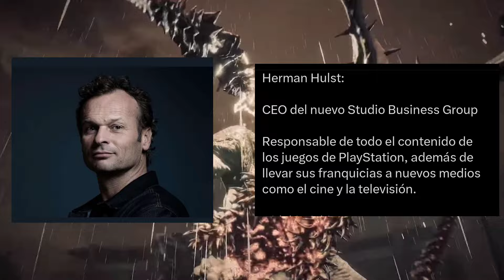PLAYSTATION ANUNCIA CAMBIO MUY IMPORTANTE PARA TODOS INCLUYENDO LA MARCA !! ps4 ps5